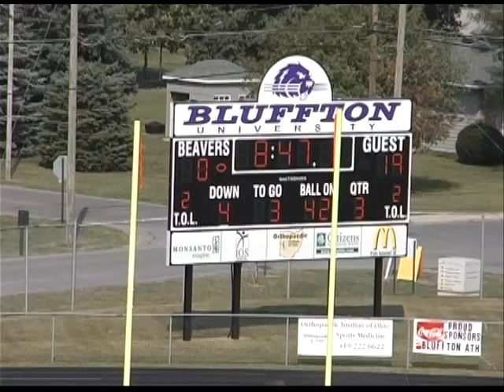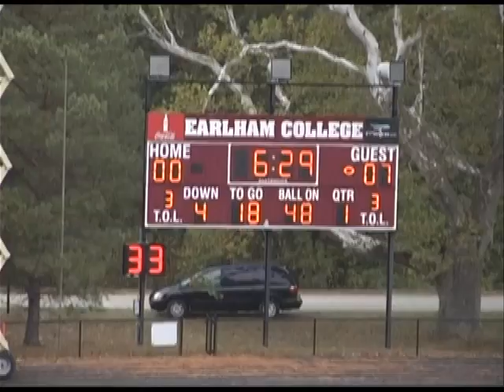Jordan Burdue #9 Bluffton Highlight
Linebacker, Long-snapper